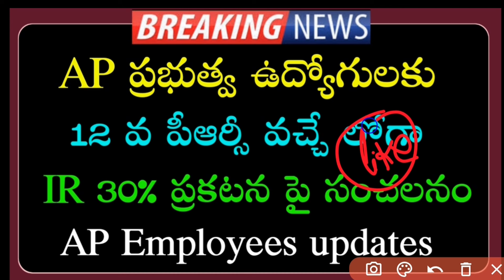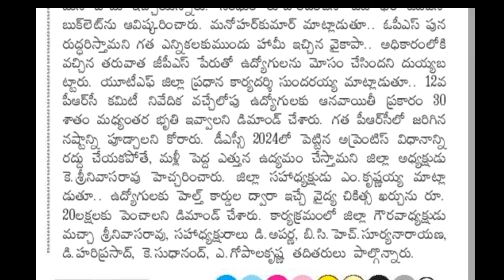AP Government Employees and pensioners latest breaking news | IR @ 30% ప్రకటన పై సంచలనం | AP PRC,DA